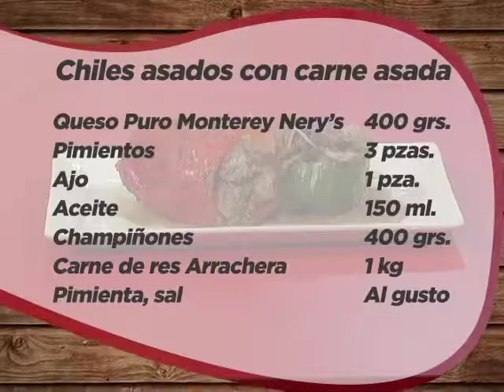Pimientos con Carne asada y Queso Monterrey Nerys